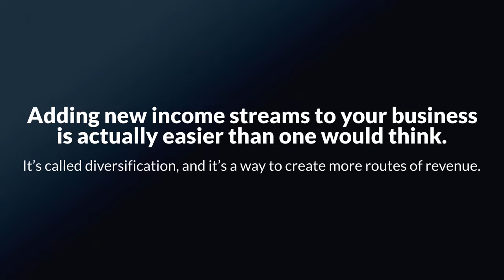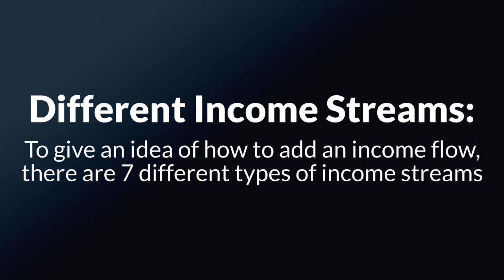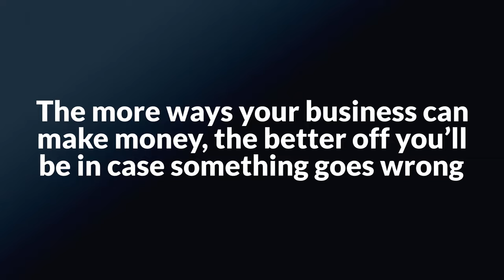7 Streams of Income (Passive Income and Active Income Ideas) - Kent Financial Planning Services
No matter what type of business you operate, you rely on having a predictable flow of income to keep your bills paid. If you only have a single source of income and it suddenly falters, you’re going to be in trouble. Having more than one income stream is an insurance policy against economic disaster. It provides a cushion to keep you afloat if your business suddenly falls off. Though some types of businesses have a clearer path to expanding their income streams then others, with a little creativity you can identify new sources of revenue that can add stability, save you from a downturn, and even add to your bottom line.

The Difference Between Active and Passive Income Streams:

There are several different types of income streams, all of which fall into the category of either active or passive. If you are making something, selling something, or providing a service of some kind in exchange for direct payment, that is active income. While passive income also generates revenue, the payment is not as connected to the original work. A good example of someone earning passive income would be an author’s book sales. While months or even years of work went into the book’s publication, the income generated by the book’s sales after publication are passive. They go on without the author lifting a finger, with income deposited into their bank account for years after, and even following their death.

Different Income Streams:

To help you identify alternative sources of income for yourself or your business, here is a list of 7 different types of income streams:

Capital Gains – This is income that comes from selling stocks and other assets at a profit. Though it is extremely satisfying to buy something for a low price and sell high, the taxes on capital gains can quickly dampen your enthusiasm for this as a source of income. Capital gains are also reliant on market trends and are therefore unpredictable.

Dividends — Dividends are payments that are distributed to owners of shares in a company. The more shares you own and the more profitable a company is, the more dividends you are likely to receive. They can be an excellent source of passive income.

Earned Income – Earned income is the money that you make from your job. It is straightforward and active and is almost always the primary source of income.

Interest Income — This is passive income earned from investment or savings. The money that you earn in an IRA, a savings account, or by investing in bonds is interest income.

Profit Income — Profit income is active income that is the goal of all businesses. It represents the difference between the cost of selling a service or product and a higher price that you sell it for. The greater your profit margin and volume, the more profit income you make.

Rental Income — If you own property that you are not using and are willing to have somebody else use the space, you can offer to rent it. Rental income represents an excellent source of passive income, but it requires making an initial investment in the property itself, and there are costs and tax liabilities involved.

Royalty Income — Royalty income is paid to people who create something and then get paid every time that it is used. To earn royalty income, you need to have established your ownership rights and created a marketing plan through which you will get paid. Examples are the monies paid to musicians and authors when their music is played or their books are sold.

There’s an old adage about needing to have money to make money, and that is true of some of these — you aren’t going to be able to earn royalties if you haven’t published music or literature, and you aren’t going to be able to earn rental income if you don’t have a property to rent. Still, it is a good idea to familiarize yourself with all of the options so that you can keep your mind open to all of the opportunities. The more income streams you can add to your business, the less risk of financial trouble when one revenue source suffers a downturn.